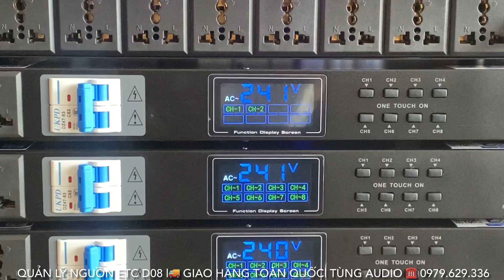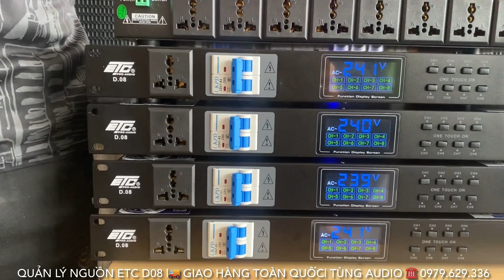Xả 100 Bộ Quản Lý Nguồn ETC D08 Chính Hãng Siêu Chất Tải Lớn ☎️ 0979.629.336